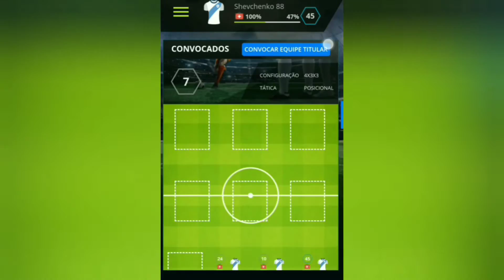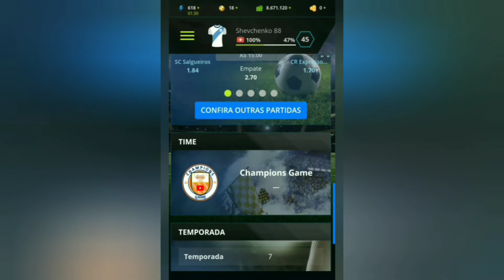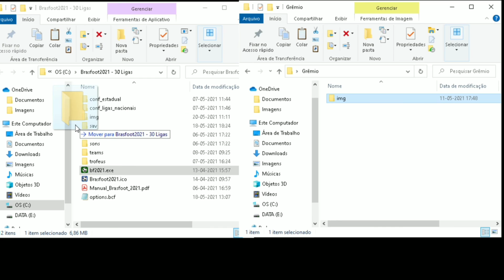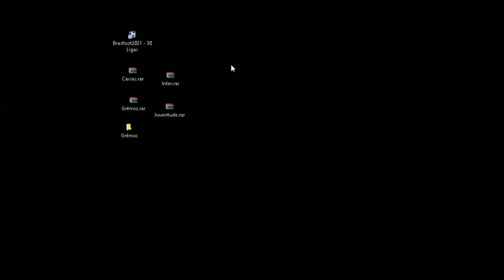Capas para Brasfoot PC - Times Gaúchos (parte 1)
Bem vindo ao canal Champions Game!